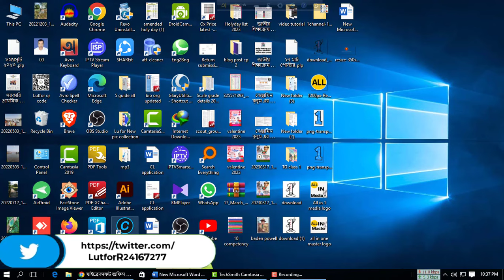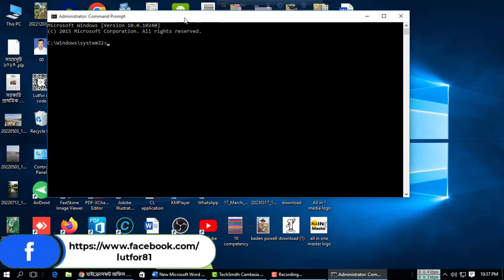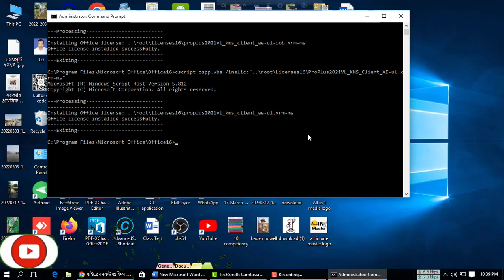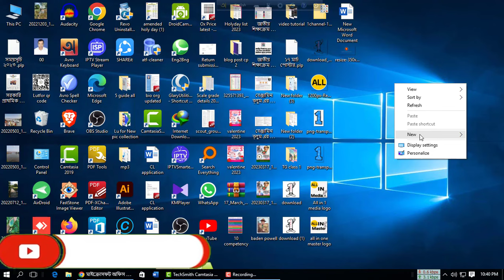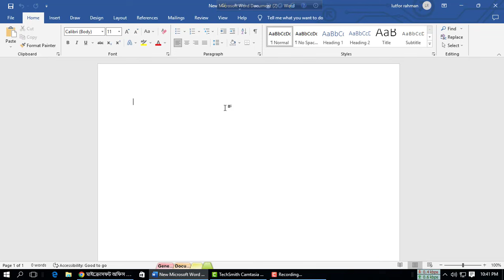Activate Office 2021 using CMD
আসসালামু আলাইকুম আশা করি আপনারা সবাই ভাল আছেন আজকে আপনাদের সামনে আমি এসেছি একটি সুন্দর টিউটোরিয়াল নিয়ে। আমরা সবাই অবগত আছি আপনারা যারা প্রাথমিক বিদ্যালয়ের শিক্ষক কিছুদিন আগে বিভিন্ন বিদ্যালয়  ওয়ালটনের ল্যাপটপ বিতরণ করা হয়েছে। ল্যাপটপগুলোতে microsoft office প্রিএকটিভ করা নেই। যার কারণে আমাদের অ্যাক্টিভেশন প্রসেস নিয়ে একটু ঝামেলায় পড়তে হচ্ছে।  এই মাইক্রোসফট অফিসের অ্যাক্টিভেশন প্রসেস নিয়ে আজকে আমার একটি গুরুত্বপূর্ণ টিউটোরিয়াল আশা করি আপনাদের সবার ভালো লাগবে।